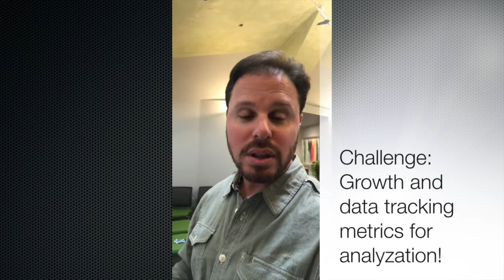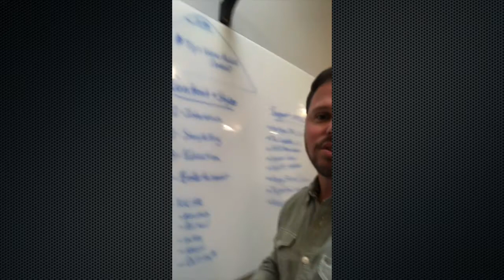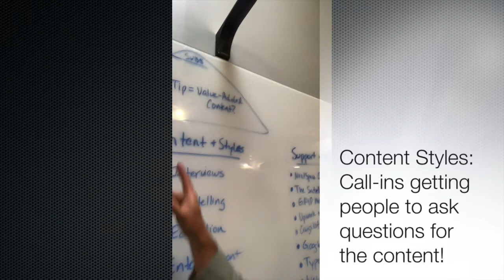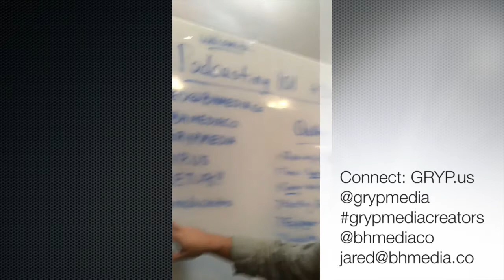Podcasting 101 Production + 201 Syndication B• Gryp Media Creators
Learn about how to produce a podcast (audio+video) and also the syndication sharing strategies Gryp Media Creators

In this video, you will meet Jared Brick, founder of Brick House Media Co and Gryp Media Greators, a audio, video, photo community and Meetup group. This Sept. 2018 Meetup was at Nextspace Santa Cruz, powered by Pacific Workplaces and features the Cove Studio. Jared expertly walks you through the steps to produce a professional podcast (audio + video) as 101 and then also the professional syndication strategies for 201 component. The majority of this video is audio only from 5-55 minutes long.